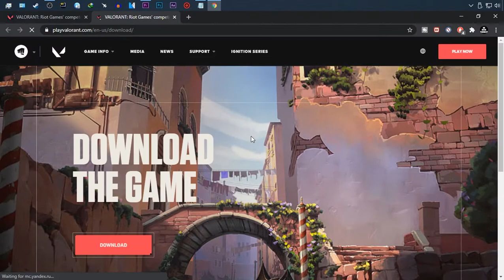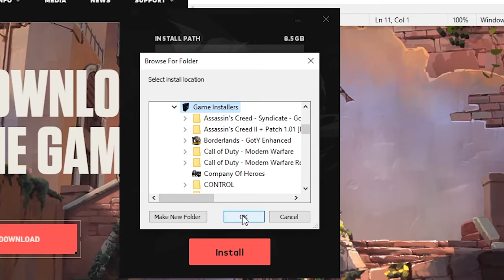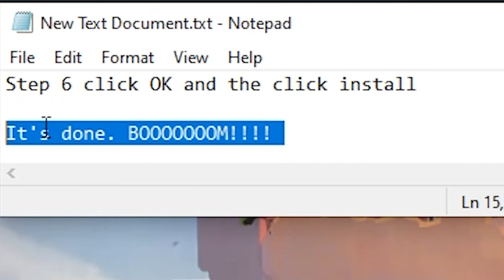HOW TO INSTALL VALORANT IN A NEW DIRECTORY OR DRIVE EASY AND FAST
My Rig:
CPU: Intel Core i5 4670K (3.4 GHz)
GPU: NITRO+ RX480 4GB SAPPHIRE
RAM: 2X8GB Kingston 1600Mhz
HDD: 3x1TB Baracuda Seagate
SSD: 120GB Kingston